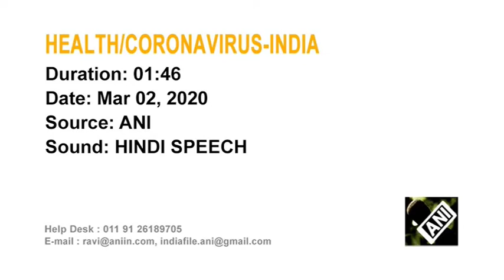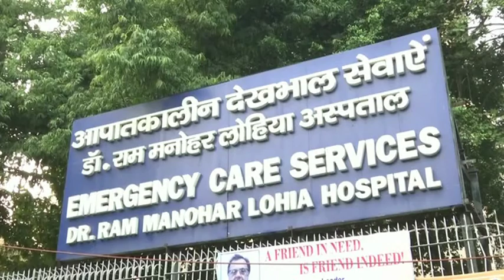India reports two more cases of coronavirus